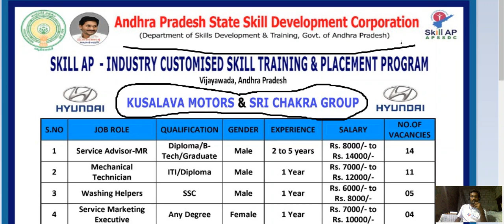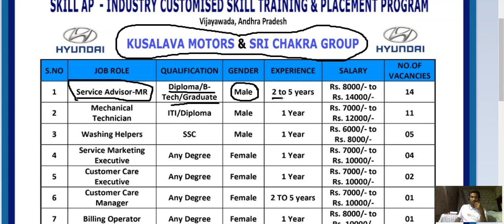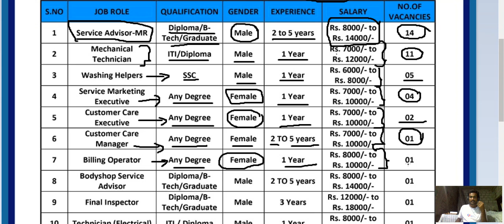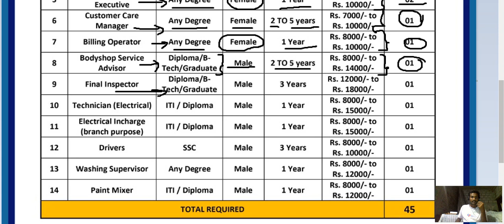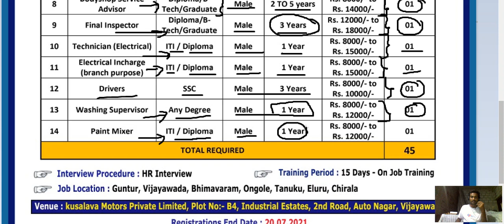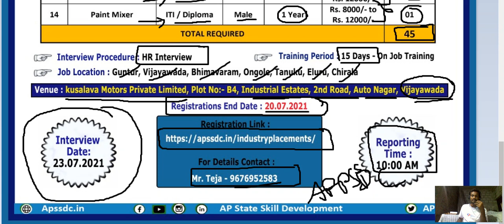Jobs for SSC, Inter, Graduates, Diploma in Kusalava Motors or Sri Chakra groups - 2021